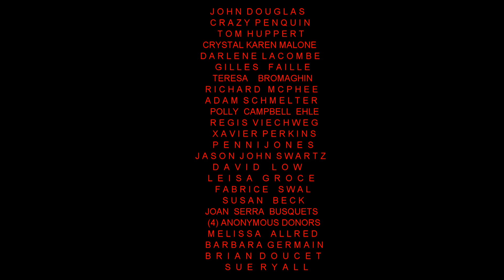Unknown Celestial Objects Quebec Canada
Thanks Darlene for sending in the photo. Hello and welcome everyone. We just got a big 14invh telescope for the community and now we are awaiting the converter box.